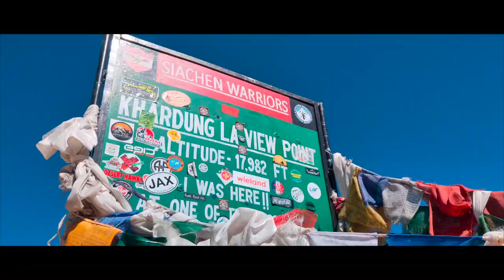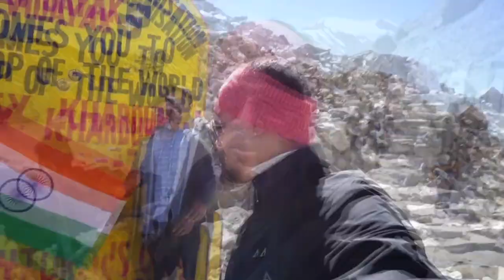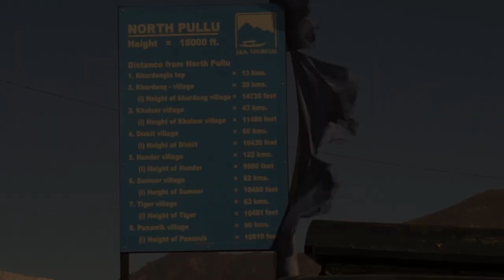DELHI TO LEH LADAKH TOUR | ✈️LEH LADAKH BY FLIGHT IN SEPTEMBER - ep. 01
Leh Ladakh looks breathtaking from the sky if you are travelling Leh by flight in September; you will get a chance to enjoy mesmerizing snow mountains and lakes views from the flight.
It was an amazing tour of Leh, we hired a taxi to visit all places in Leh. this is our second day and we started our journey from Leh to Nubra valley, Khardung la pass is one of the main attractions on the way to Nubra valley. we enjoyed ourselves a lot there. enjoy the video and stay tuned for the next episodes. :)

In this Video:
00:00 - Intro
00:24 - Landed on Leh(Leh from flight window)
01:08 - Leh Hotel Stay
02:24 - When to visit Leh Ladakh
02:52 - Breakfast
03:20 - Leh to Nubra Valley
04:07 - South Pullu check post
05:12 - khardungla pass
07:53 - khardungla pass to Nubra valley
09:19 - Lunch break in between Himalayan desert

✔ "My equipment: "

LEH Ladakh Road TRIP - ep 01 | Leh Ladakh by Flight in September | HOTEL & Breathing Conditions
Delhi to Leh Ladakh Tour | Leh Ladakh by Flight in September 2019 - ep. 01